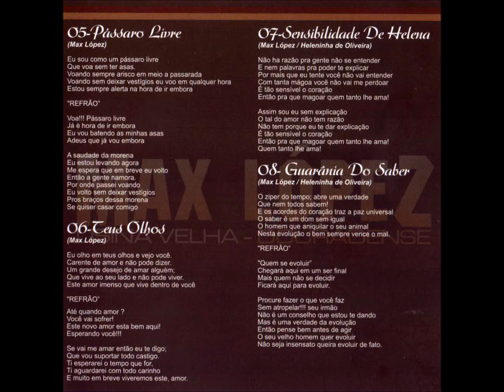Sertaneja - 04 - Não Olhe Assim - Max Lópes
Max Lópes e Heleninha - Usina Velha - Douradense CD - 2018 - Dupla Instrumental e Vocal Mista